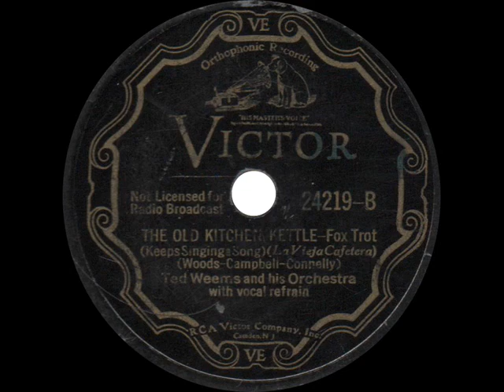Ted Weems and his Orchestra - The Old Kitchen Kettle - 1933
The Old Kitchen Kettle
Ted Weems and his Orchestra
Victor 24219 - Recorded January 9, 1933

The Ted Weems orchestra plays an interesting tune from the Great Depression on this Victor with a 2 1/2 inch "silver dollar" label.